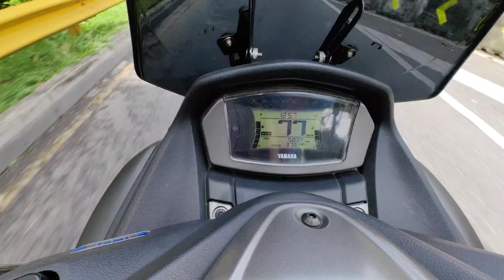cual me compro?... no tengo plata🤔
hoy me destapo y perdon si tiro muy duro las motos son las maquinas mas hermosas del planeta